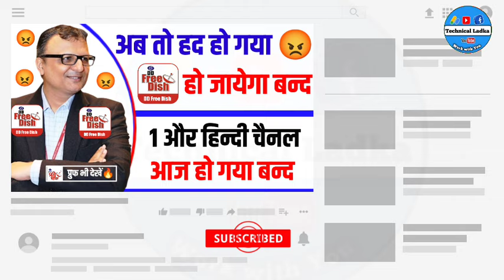Breaking ये क्या हो रहा 1और हिंदी का चैनल हो गया बंद DD free dish से🔥| DD Free Dish New Update Today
Your Query:-
1 हिंदी का चैनल हो गया बंद ❌ DD free dish से🔥
1 More Hindi Channel Removed from DD free dish
Total 8 Slots Available on DD free dish Platform
India daily live Channel Removed from DD free dish
India News Removed from MPEG-2 Box
India News channel removed
India News
India News channel update
India News channel Kyo remove Hua DD free dish se
India News चैनल क्यों बंद हो गया